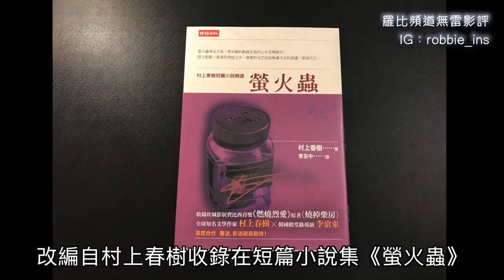《燃燒烈愛》影評 Burning 【羅比】 李滄東導演新作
導演：李滄東
演員：劉亞仁、史蒂芬元、全鍾淑

/ 改編自全球暢銷作家 村上春樹 原著小說 /
『入選 2018 坎城影展正式競賽
　榮獲費比西影評人首獎』

★首映口碑沸騰坎城影展 刷新影史評分紀錄
★坎城費比西影評人主席：「視覺令人撼動不已！」
★權威影評 The Wrapp：「繼《永生樹》後，坎城影展最美麗的影像詩篇 」
★權威影評 Indiewire：「深入心靈、縈繞不去的銀幕詩歌」
★權威影評Screen Daily：「李滄東 燃燒了整個坎城！生涯再創巔峰之作」